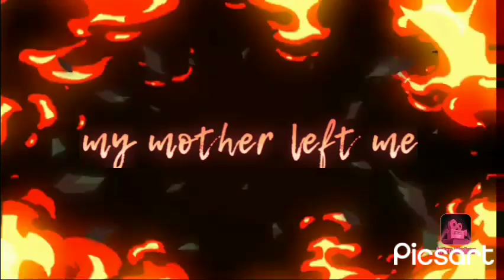world tower defense